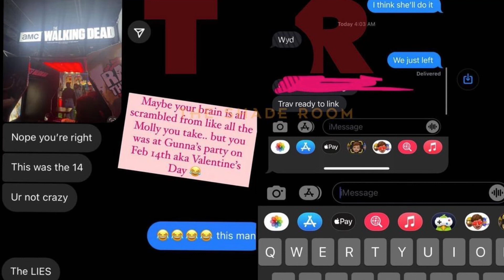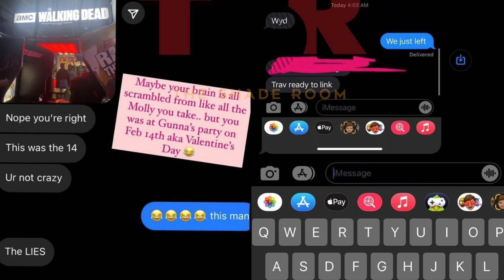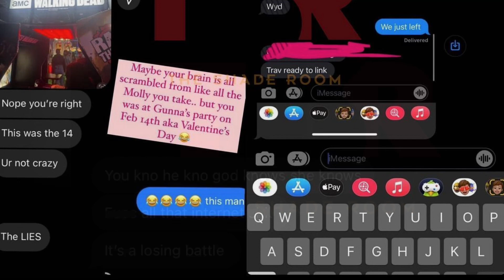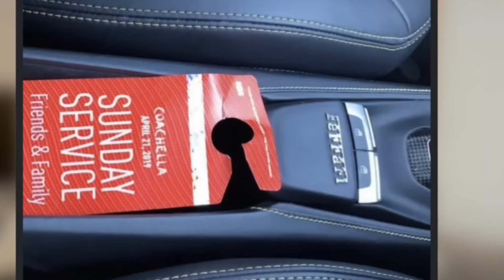Travis Scott Said He Never Met Yungsweetro But She Clapsback With More Receipts | Kylie Must Be Hurt